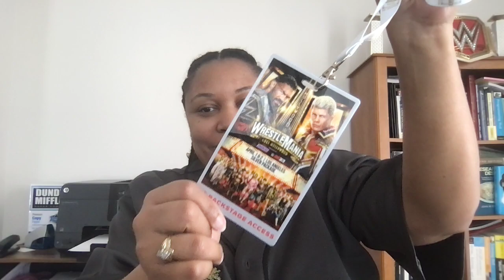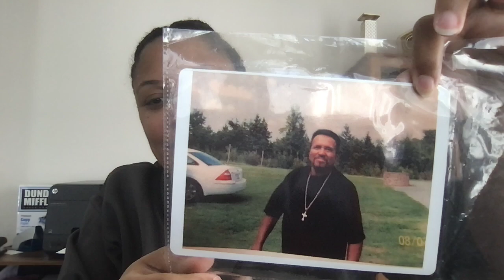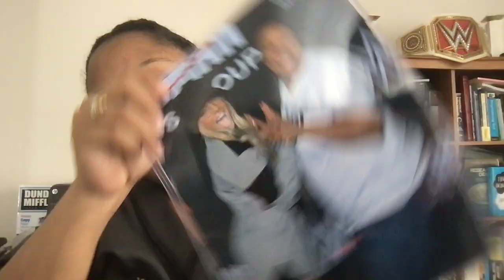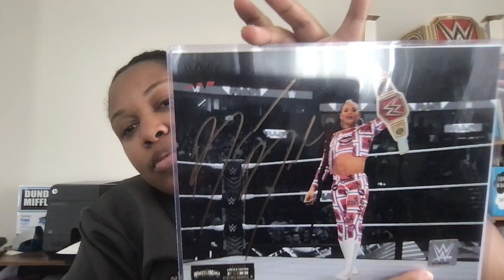Shades of Gray - Wrestlemania 39 Diary - Wrestlemania Day 1, Superstore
Let's go through my Wrestlemania 39 process step by step. Here is what I did on day one.

AWS DevOps Pro

FYI: I got the All-Inclusive Silver package